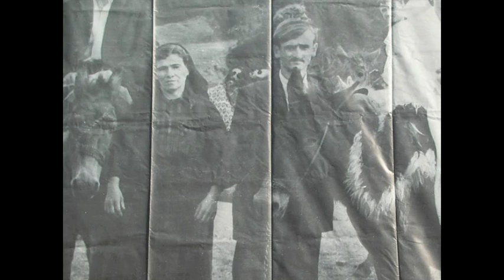Ξαρχακος - Στου Όθωνα τα χρονια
Ξαρχακος Σταυρος - Στου Όθωνα τα χρονια
Ksarxakos Stauros - Stou Othwna ta xronia ( stoy o8ona ta xronia ) ( stu othona ta xronia )
greek music
Greece